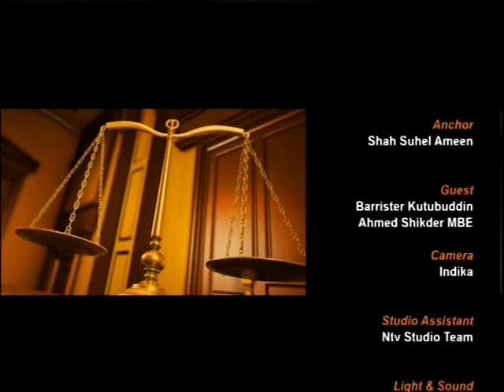Law and Justice S4 110418